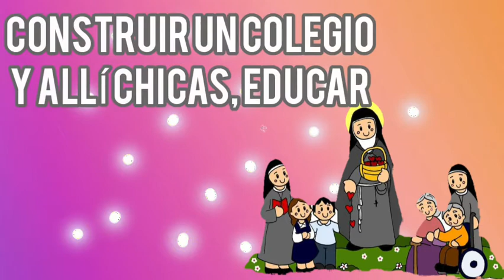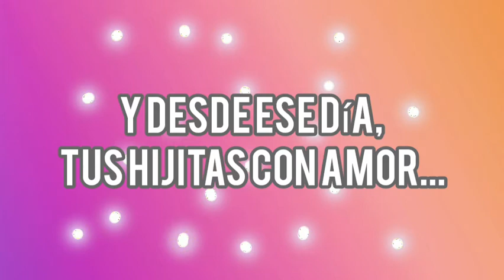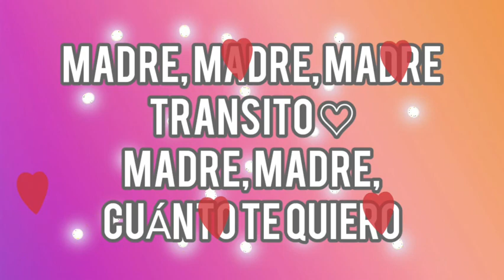Canción Madre Tránsito